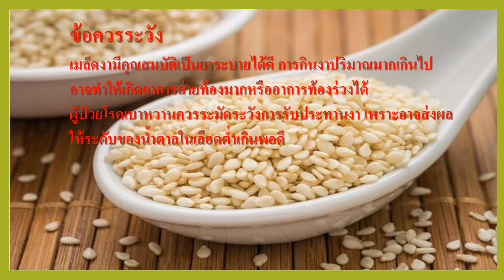"งาขาว" คุณค่าทางโภชนาการสูง : สรรพคุณและข้อควรระวัง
งาขาว เป็นธัญพืชพืชที่ดีต่อสุขภาพเป็นอย่างมาก มีคุณค่าทางโภชนาการสูง อุดมไปด้วยสารอาหารมากมาย  ได้แก่ โปรตีน  ไขมัน  คาร์โบไฮเดรต
วิตามินบี วิตามินอี แคลเซียมและฟอสฟอรัส เป็นต้น ซึ่งสารอาหารเหล่านี้ล้วนดีต่อสุขภาพทั้งสิ้น